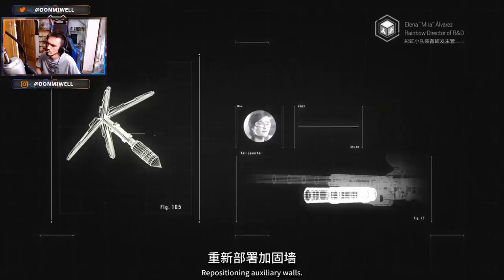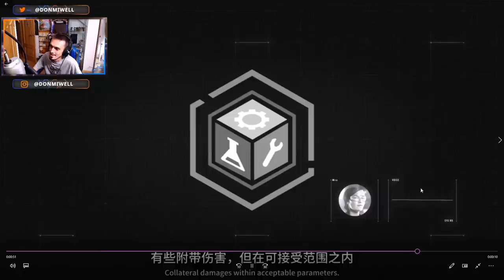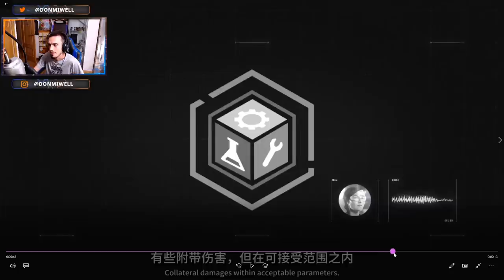HABILIDADES FILTRADAS DE LOS NUEVOS AGENTES RAINBOW SIX SIEGE